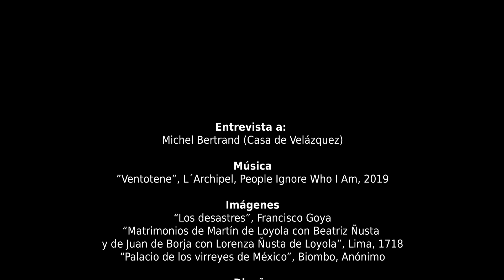El impacto del "fracaso" en la historia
Entrevista con el historiador Michel Bertrand, director de Casa de Velázquez, quien explica los trabajos desarrollados en el marco de un proyecto internacional de investigación en historia social.